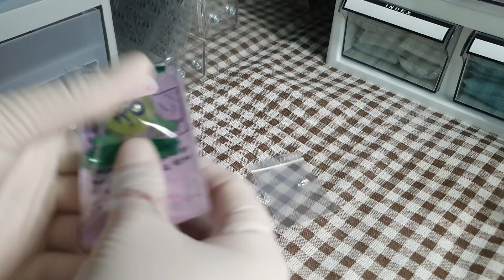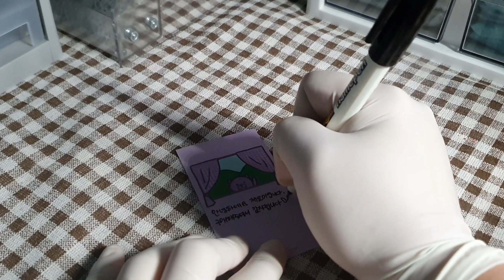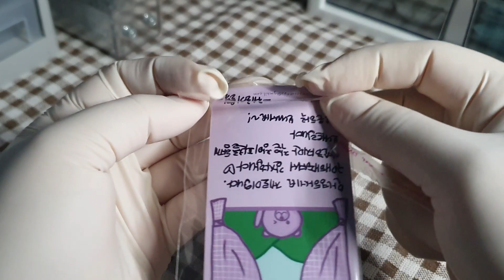[포장 ASMR] 스마트스토어 포장 브이로그 2월 9일~2월 13일 #018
부스럭부스럭 소리가 뭔가 중독성이 있어요 ㅎㅎ